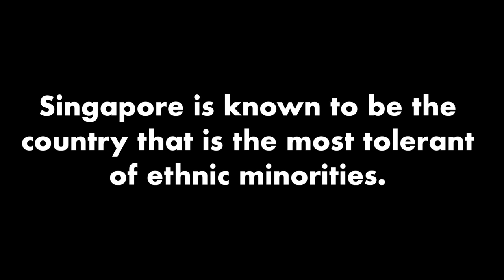Sha Tin College Tolerance Week 2016